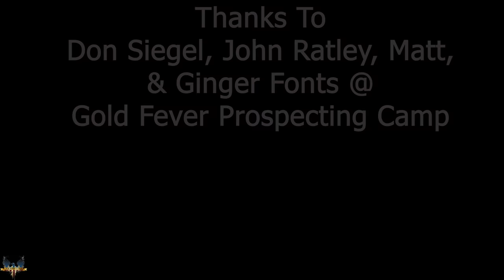8 Inch Gold Dredge On the 40 Mile River Chicken, Alaska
Today Bryan Wilder and Don team up on an 8 inch dredge and get over an ounce of gold for the day! We're dredging on the 40 mile river Chicken, Alaska at Gold Fever Prospecting Camp.

I would be more than happy to review prospecting equipment as well.